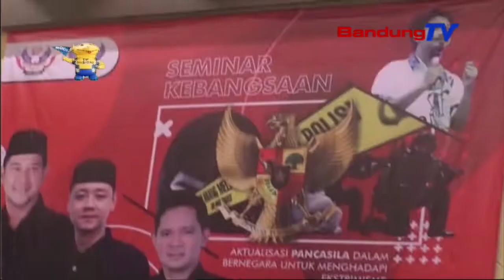Nyinglar Radikalisme, Salah Sahiji Ormas Nyorang Seminar Kebangsaan | TP | BANDUNGTV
TP | BANDUNGTV | ELBY NOPITRI | Pikeun Nyinglar Degradasi Turta Nyengker Tumuwuhna Kelompok Radikalisme, Salah Sahiji Organisasi Kepemudaan Di Kabupaten Cianjur, Ngokolakeun Seminar Kebangsaan Kalawan Jejer “Aktualisasi Pancasila Dalam Bernegara, Untuk Menghadapi Eksrimisme”.